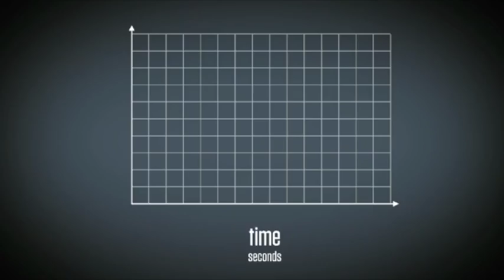Height of Waist Off Ground by Dan Meyer (Act 2) - Graphing Stories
Dan Meyer submits a video of himself swinging on a swing. What does the graphing story look like when you compare height of waist off ground and time?